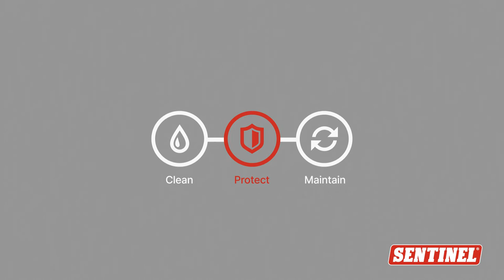How to service Vortex250 - super quick and easy! (Flush variant)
Save time on site with the Vortex250's straightforward service process! Ultra-compact, for fitting in the tightest of spaces, the filter is designed to use powerful 9000 Gauss magnet for maximum debris capture.

This debris, if left circulating in central heating systems can cause wear and premature failure of pumps, valves and heat exchangers.